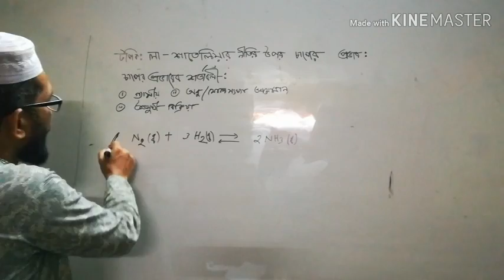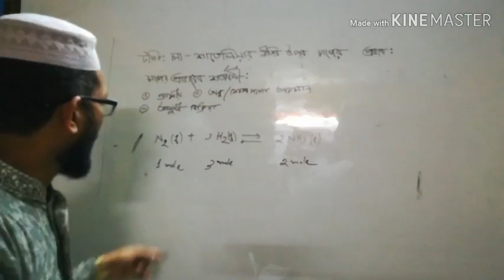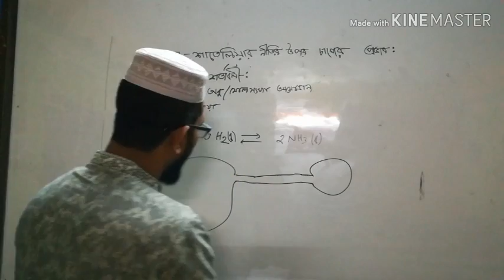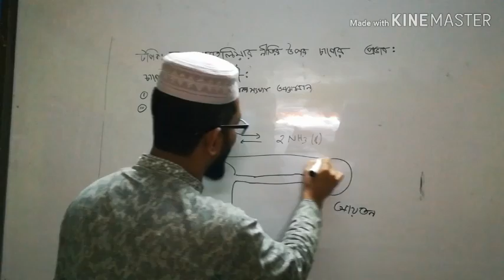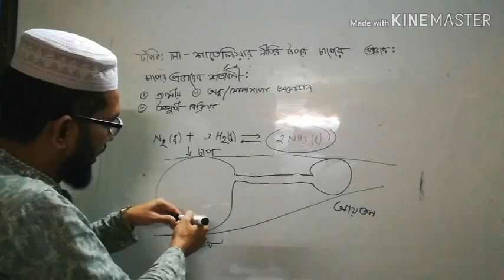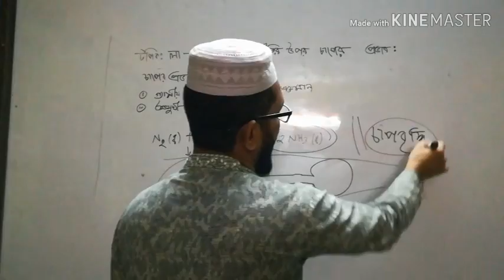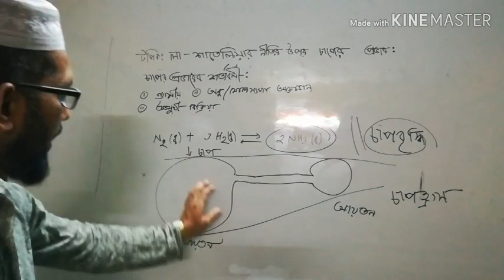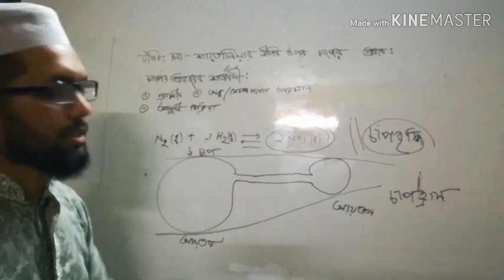মোঃ মেহেদী হাসান ;রসায়ন ;অধ্যায়:৭ (লা শাতেলিয়ার নীতির আলোকে বিক্রিয়ার তত্ত্বাবলী)